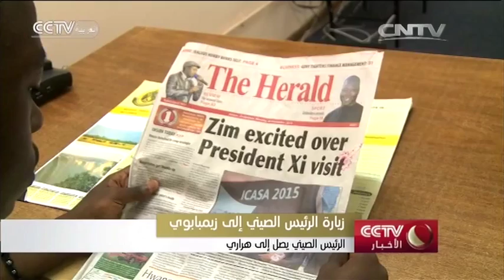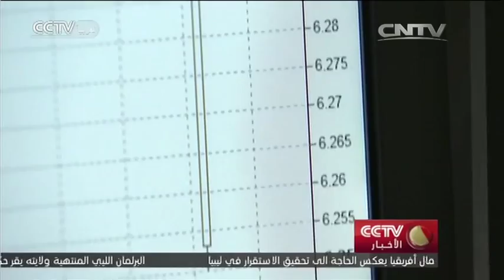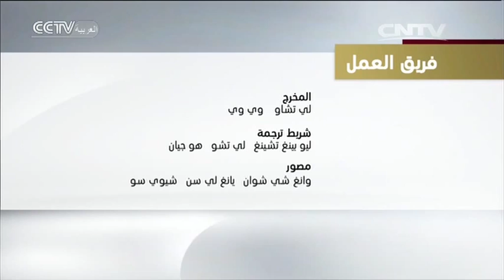الأخبار في الساعة الـ10 2015-12-02